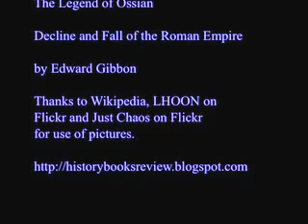Legend of Ossian: Gibbon's Decline and Fall of the Roman Empire Chapter 6 Part 1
Severus intended his expedition to Scotland to knock some sense into his spoilt brats.   It also, many centuries later, gave rise to one of the most amazing frauds in history.